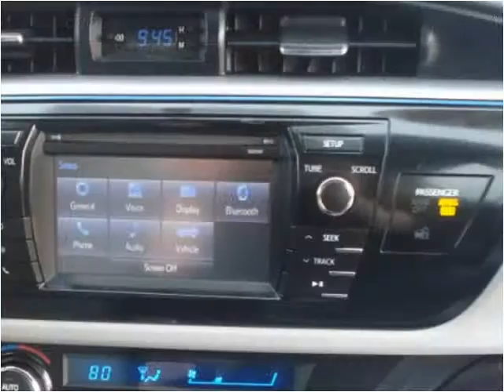2014 Toyota Corolla Used Cars Seymour IN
This 2014 Toyota Corolla is available from Edwards Truck Sales.